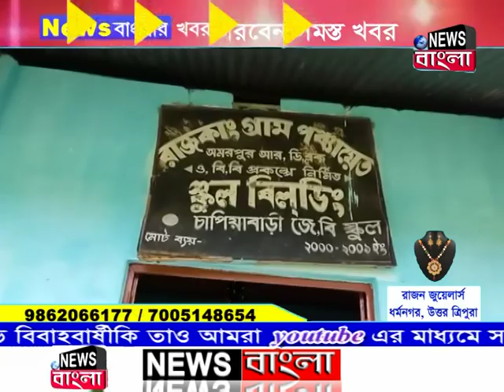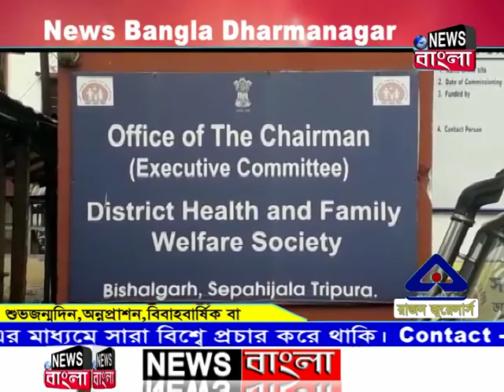News Bangla, Dharmanagar 24-08-2019